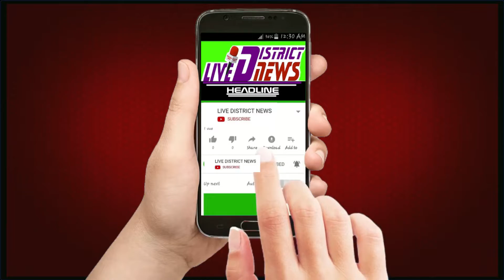गार्ड की बन्दूक से गोली चलने से 6 लड़कीयों के पैर मे गोली लगने से घायल मचा हड़कंप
LIVE DISTRICT NEWS -हौसला बुलंद आवाज का :
यूनियन बैंक गोकुल दास रोड की घटना ने सबको चोका दिया है, दरअसल गार्ड की बन्दूक से गोली चलने से 6 लोगो के पैर मे गोली लग गयी , जिससे स्कोलरशिप लेने आयी लडकिया पैर मे गोली लगने से घायल हो गयी। गोली जान बुझ कर चालाई गयी थी या गिरने से चली है यह तो बैंक के अन्दर लगे CCTV कैमरे से ही पता चल पायेगा

1  समाजिक व राजनैतिक मुद्दों को उजागर करना
2  जनता की आवाज को शासन प्रशासन तक ले जाना
3  जनता की समस्या को जन प्रधिनिधि  तक  पहुचाना